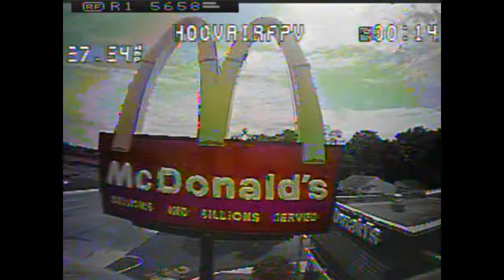IGOW3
first part with the new NBD brushless which is simply amazing.
second with the mob6